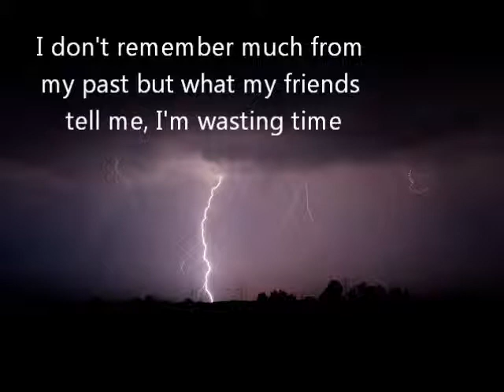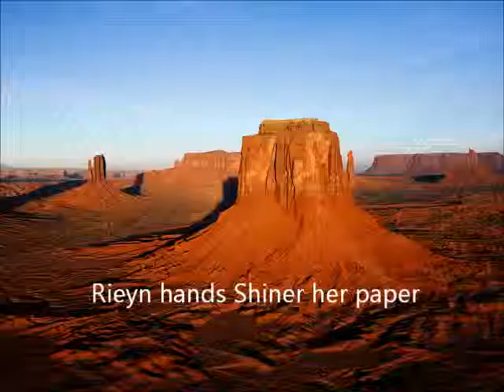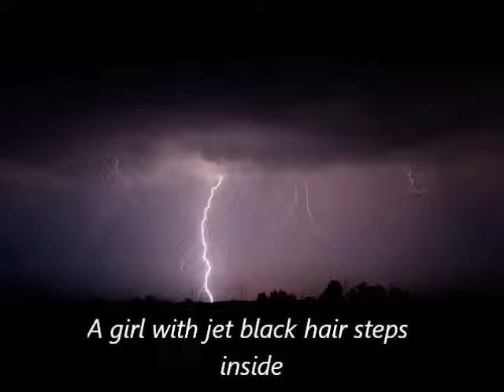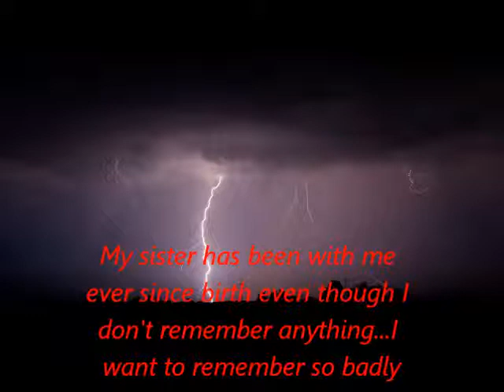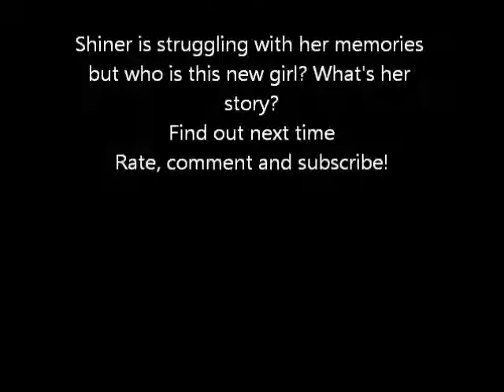The Story of Dark Shiner Chapter 1 Memory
A story that I'm working on and will continue to until the end
This is the story of my character and her sister Dark Shiner and her sister Rager Shiner.